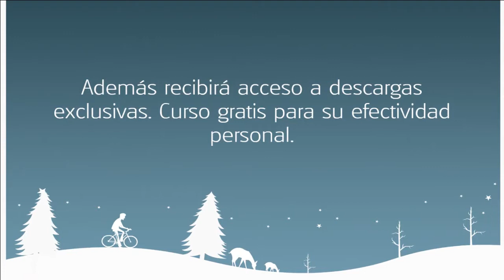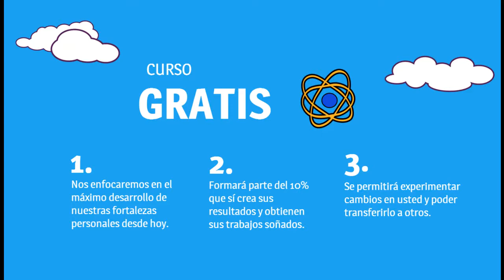2 minutos para cambiar su vida.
Se puede aprender a ser feliz! y le facilitamos las ideas, ejercicios y pequeños hábitos que le permitirán ser una persona más optimista, resistente, valiente, persistente, con gratitud y sobre todo emocionalmente inteligente.